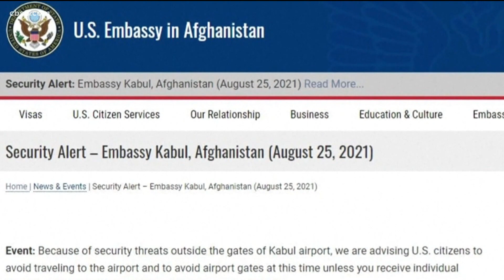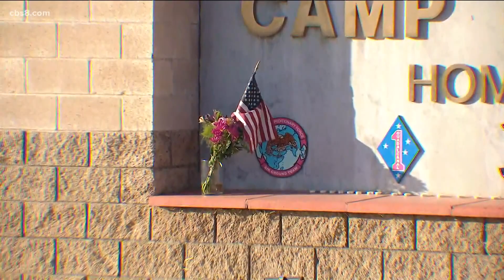San Diego's top stories on Thursday, August 26 at 6 p.m.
Top stories and headlines including the explosions in Kabul,